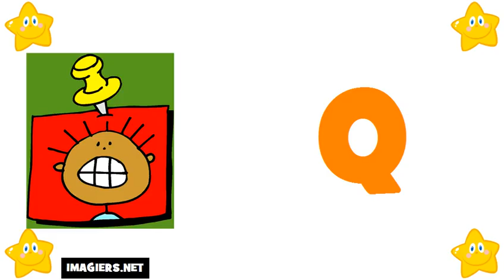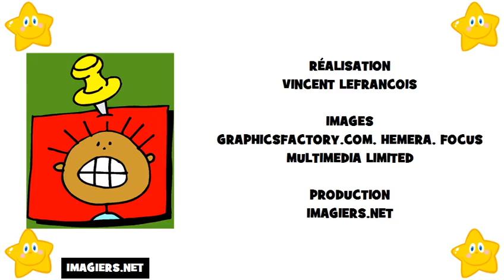imparare il francese # alfabeto francese